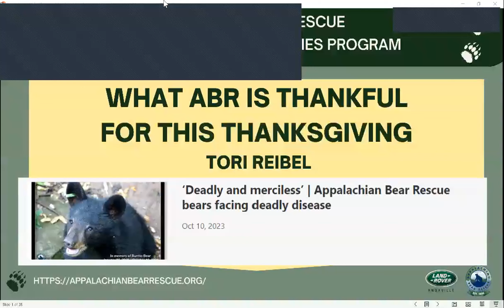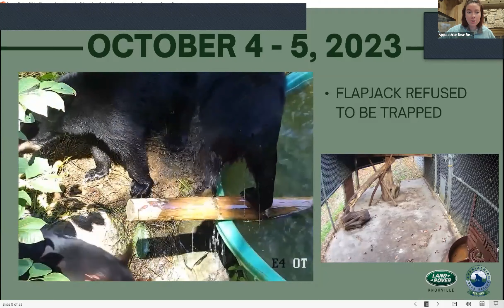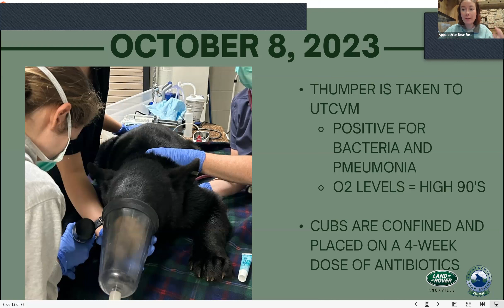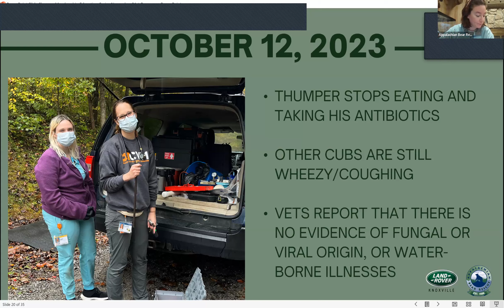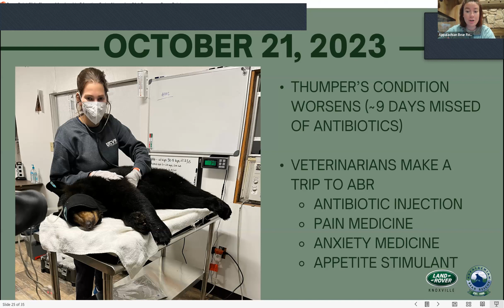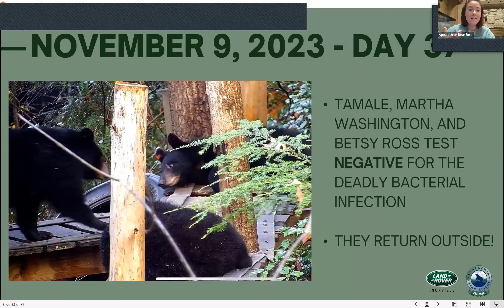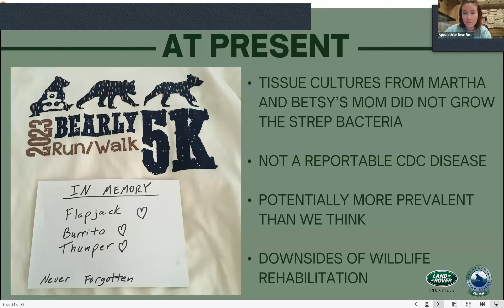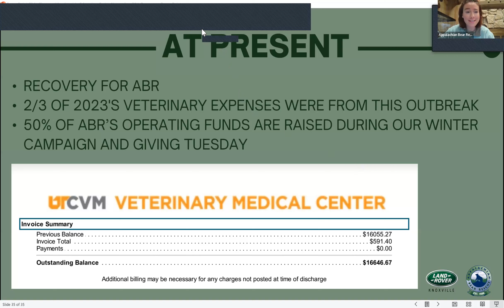What ABR is Thankful for This Year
Please enjoy this recording of the November 21st Membership Education Series program, hosted by Curator Tori.